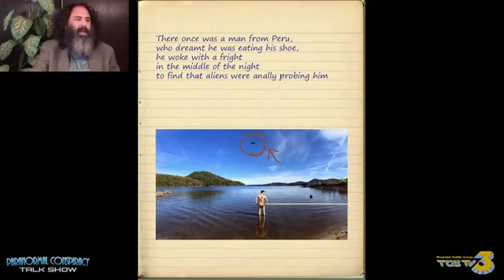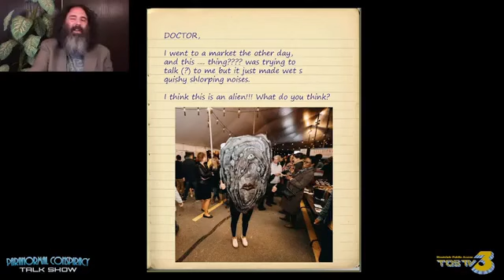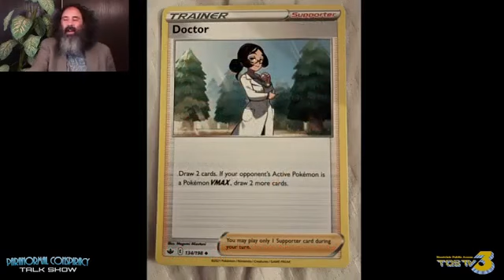"PARANORMAL SHOW" - Doctor Again with exciting show...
Here we go again! DOCTOR is taking your calls, live from Montclair! Only on Public Access TOS TV3 "PARANORMAL SHOW" - Doctor's Own New Show...

I'll be covering old Jesus Chatline content, as well as old Ark content, so you can watch the highlights if you don't have the time to witness Richard's beautiful show. I'll do my best to get the compilations up as fast as possible.

Jesus didn't tap out, and neither will Richard.